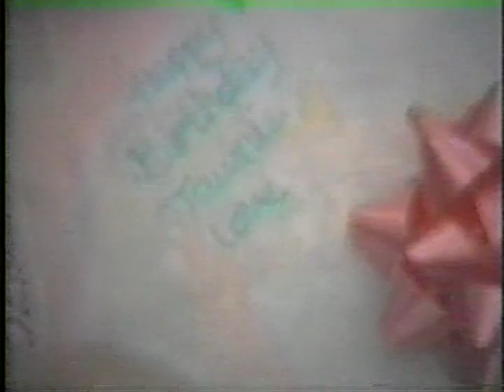Bowers Family Video 5B